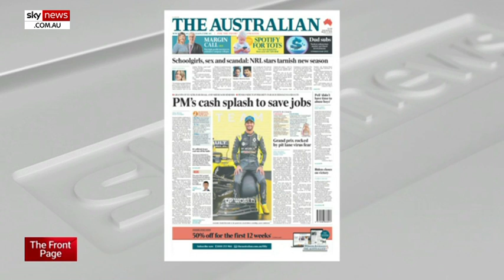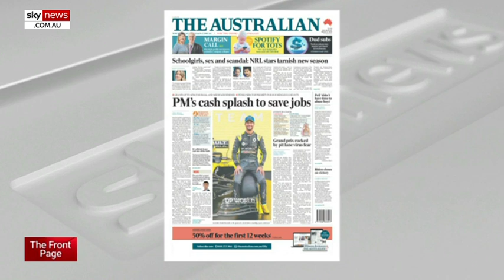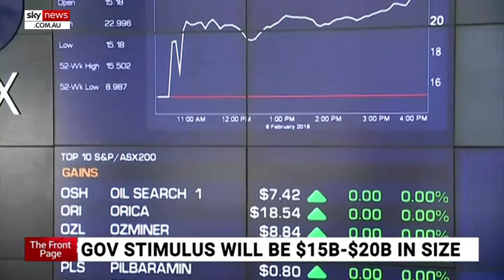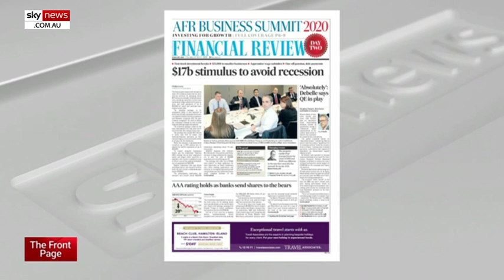The coalition's stimulus package strikes 'a very good balance'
Qld LNP Minister David Crisafulli says the governments new stimulus package looks very “well balanced”.

The Prime Minister is set to announce a stimulus package reportedly ranging in cost from $15 billion to $20 billion and will focus on small and medium sized businesses, pensioners, apprentices, and workers.

The Australian is reporting “small to medium-sized businesses that employ eight million workers will be given up to $25,000 in cash, and Instant Asset Writeoffs will be extended to 3.5 million businesses, under a $9 billion first-tranche stimulus package aimed at keeping employers afloat and saving jobs during the coronavirus crisis”.

Mr Crisafulli said “sometimes you can overreact one way or another” and put too much money into an early cash stimulus which “goes boom and then disappears”.

“Other times you can spend too much on infrastructure which doesn’t give you a longer term pay-off,” he said.

Mr Crisafulli said the proposed stimulus package “puts money in the hands of those consumers who will spend and spend quickly” to help stabilise the economy and also provides an “incentive to hold staff”.

It strikes a "very good balance," he said.

Image: Getty